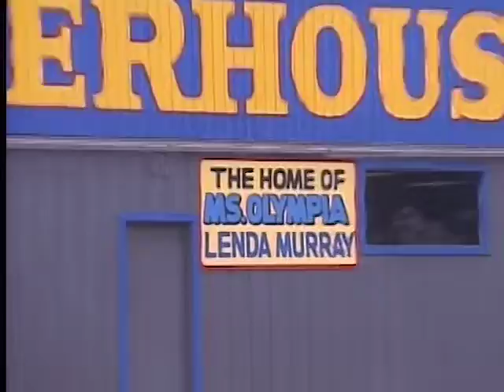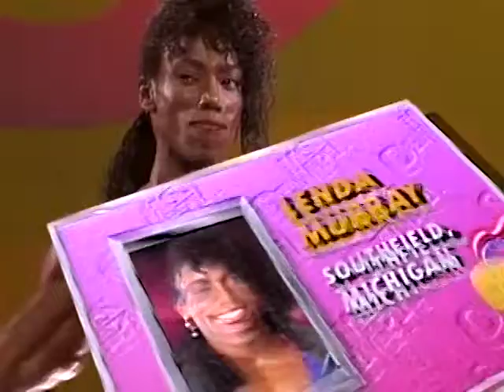Lenda Murray - Individual Posing Routine - 1991 Ms.Olympia